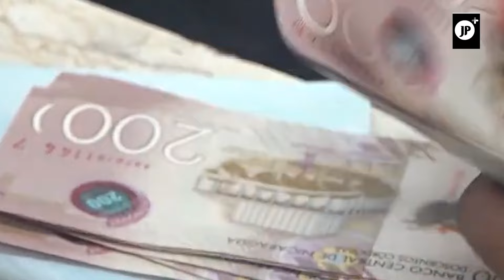Últimas Noticias | Nicaragua consolida su economía en 2024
Últimas Noticias | 🌍 Las noticias más importantes del día🗞️

🇳🇮🫰Nicaragua consolida su economía en 2024
🇷🇺🇺🇦 Rusia continúa dispuesta a negociar con Ucrania
🇻🇪🇧🇷 Venezuela rechaza veto de Brasil sobre su ingreso a los BRICS